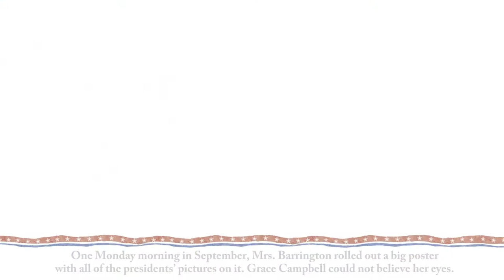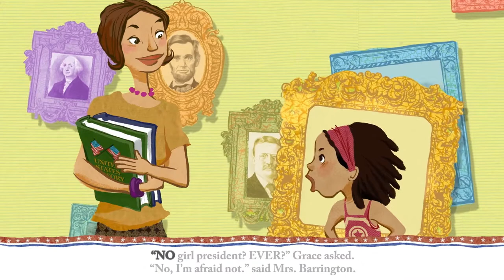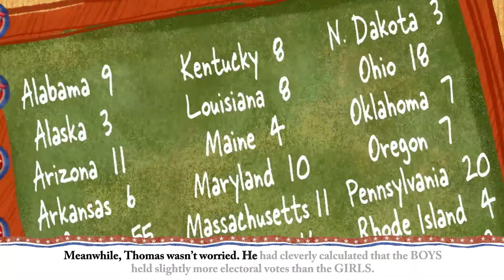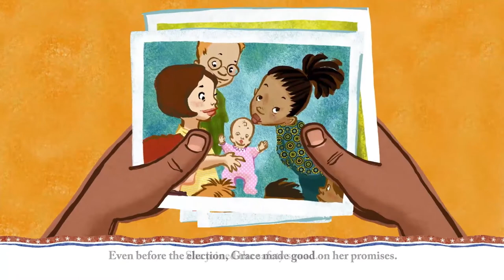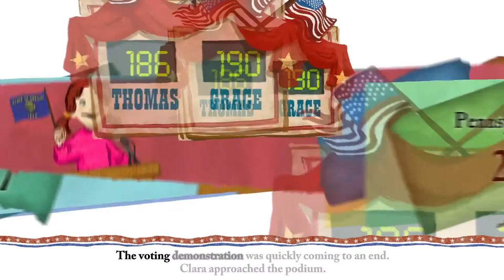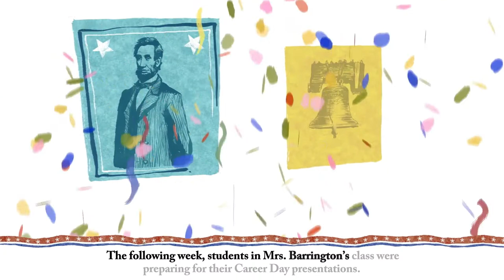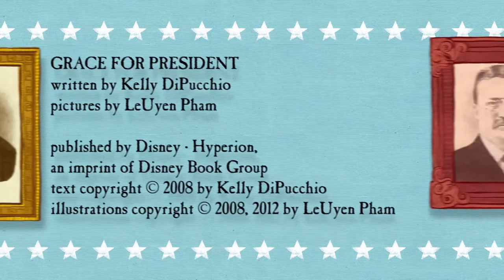Kids animation_COVID-19 learning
When Grace’s teacher reveals that the United States has never had a female president, Grace decides to be the first. And she immediately starts off her political career as a candidate the school’s mock election! Paperback Formats Available for Schools Only.

Author: Kelly DiPucchio
Illustrator: LeUyen Pham